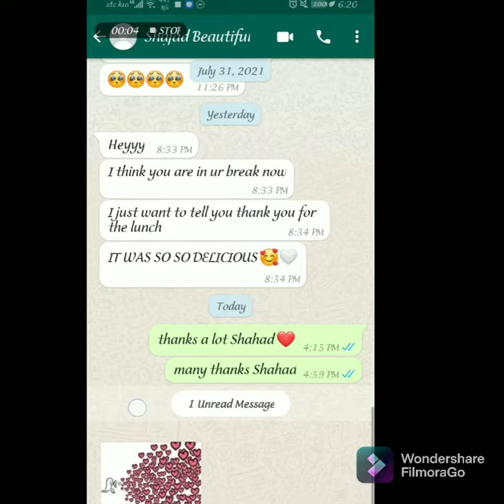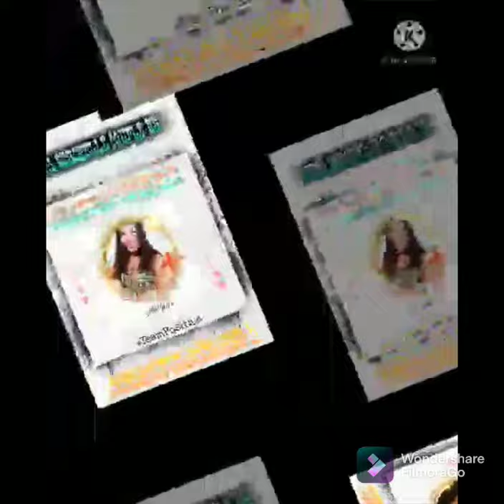Premiere KSA "HOW TO MAKE LETCHON MANOK, BREAST EDAM, VEGETABLES SALAD, ORANGE JUICE & BUKHARI RICE"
Please watch our vedios and don't forget to DIKIT, BAKAS, AND KALAT. THANK YOU IN ADVANCE (FOR DAILY ATTENDANCE ALSO AND ANOTHER ENTRY FOR RAFFLE ON FRIDAY)

FB PAGES : OPPA-GERCHELLE COUPLE HH
YTC : OPPA (GERCHELLE COUPLE) HH